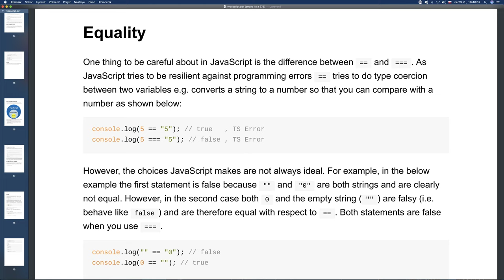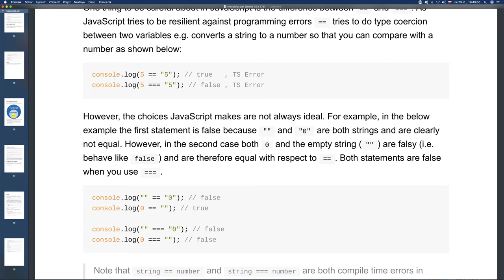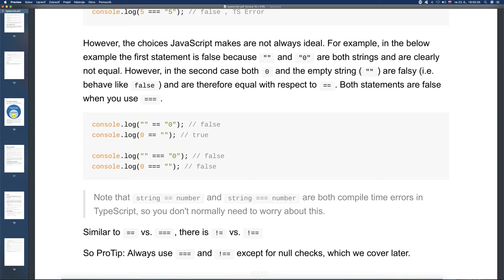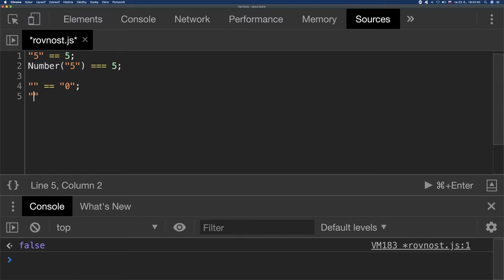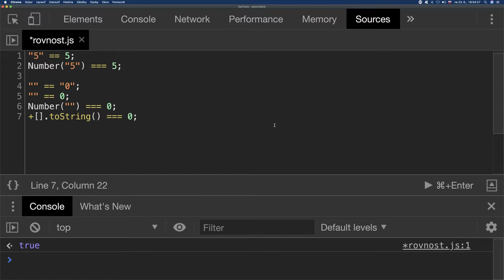🦖 1324 - Rovnosť == a identita === - TypeScript Slovensky